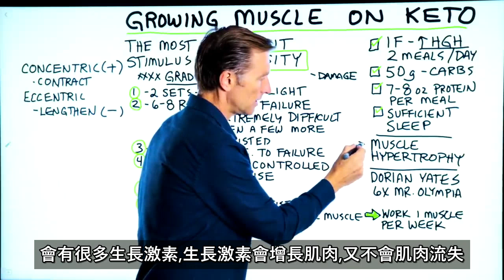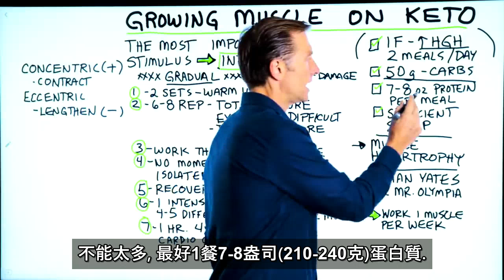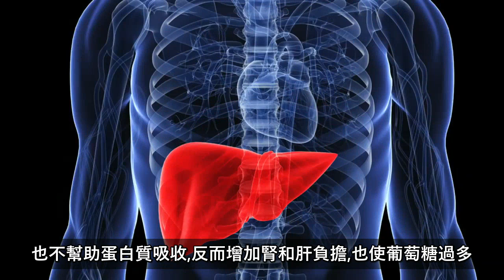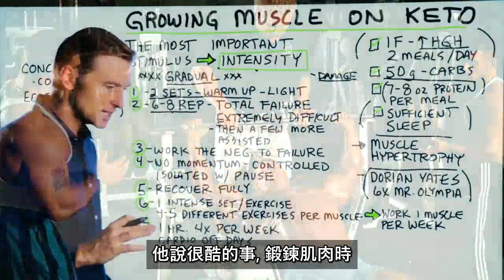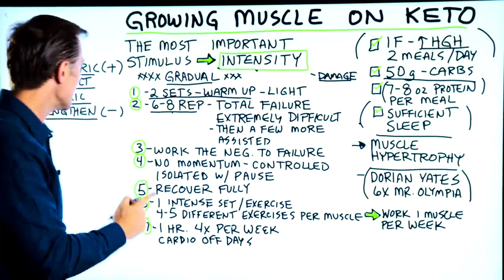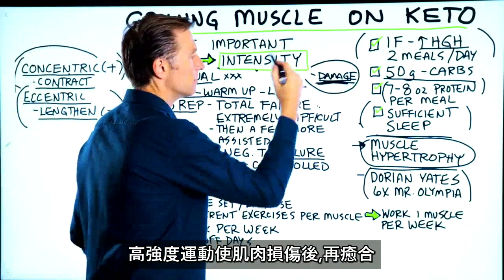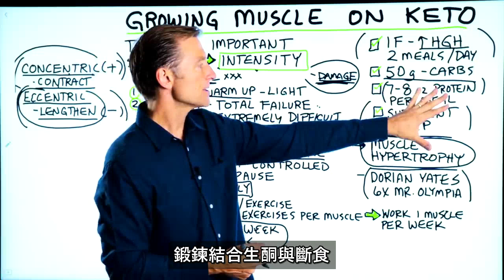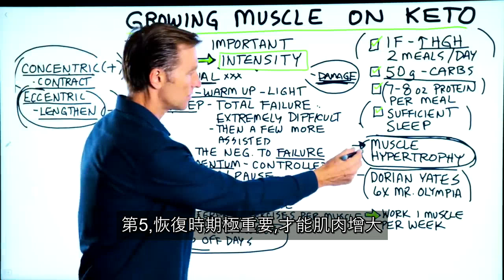增加肌肉的鍛鍊秘訣, 生酮飲食健美肌肉.柏格醫生dr berg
如何生酮飲食增長肌肉？

時間:
0:00 進行生酮和斷食，做運動可以生長肌肉嗎？
0:30 酮和間歇斷食
2:42 Dorian Yates 增長肌肉法（6次奧林匹克健美冠軍）

談談生酮和間歇斷食如何增長肌肉，如果您正在做生酮飲食和間歇斷食，但不鍛煉身體，那麼您就不會肌肉發達。
鍛煉肌肉最重要是高強度運動。當您間歇性斷食並完全進入生酮時，人體生長激素水平會更高。人的生長激素引起肌肉生長並防止肌肉流失。
如果您一整天都在進食，且血糖有問題，那麼進入肌肉的氨基酸就會減少，您還將出現更多肌肉萎縮。

良好的生酮和間歇性斷食計劃，期望在生酮時增長肌肉：
1. 一日兩餐
2. 每天50克碳水化合物 .
3. 每餐蛋白質量: 7-8盎司(210 -240克).
4. 充足的睡眠.

Dorian Yates（六次奧林匹亞健美獲冠軍）關於肌肉生長的有力數據：
1.他從兩套輕巧的熱身開始.
2.然後，他進行一組非常困難的練習，每次練習大約6-8次（他會盡力而為，然後他會再有人幫助他再多幾次鍛鍊.）
3.他專注在鍛鍊離心(eccentric)延伸的動作(負的) .
4.他在鍛煉時，避免產生動能（要控制每單一動作並暫停一下）
5.他讓肌肉完全恢復（他每週只鍛煉一次肌肉）
6.他做3-5種運動來鍛煉ㄧ塊肌肉，但他只做高強度運動到完全沒力，每週不超過一次.
7.他每天鍛鍊1個小時，每週4次（其他時間他做有氧運動，這有助於恢復肌肉）

如果你想做相同鍛鍊，要非常緩慢地開始，並可能需要私人教練的幫助。
我認為生酮飲食、間歇性斷食、低壓力和良好的睡眠相結合，將有助於肌肉肥大。
另外，請務必牢記完全恢復是關鍵。您必須努力鍛煉以製造肌肉損傷，然後完全恢復以得到肌肉肥大。這可能需要一些時間。